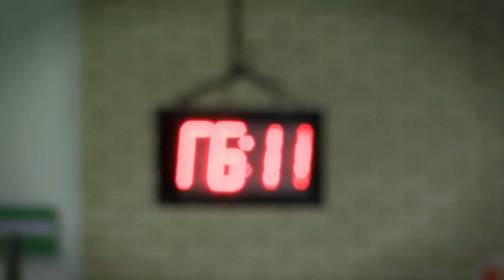Doramitzi Gonzalez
Medallista Olímpica, mujer, campeona y prueba de que cada esfuerzo tiene su recompensa en la vida.